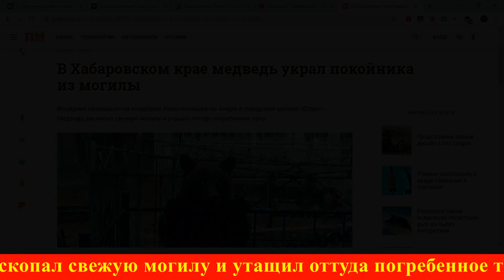Медведь украл покойника из могилы в Хабаровском крае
В Хабаровском крае медведь украл покойника из могилы.